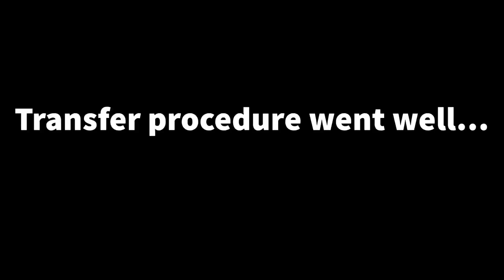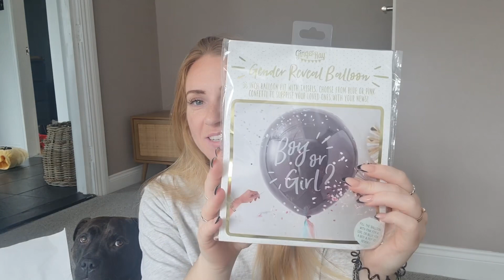We can’t get pregnant | Our fertility journey | Episode 2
This is the second episode of our four part series documenting the rollercoaster of emotions that infertility takes you on.
Our series was filmed over a 2 year period in the hopes of making anyone who is struggling to conceive feel less alone.
If you’re watching this I wish you the best on your journey and have hope in my heart that you will have your happy ending.